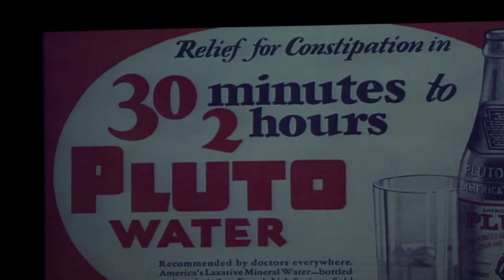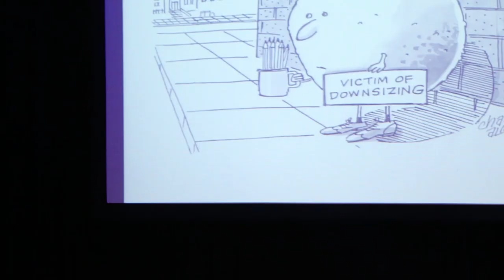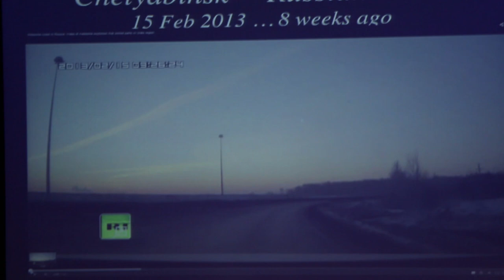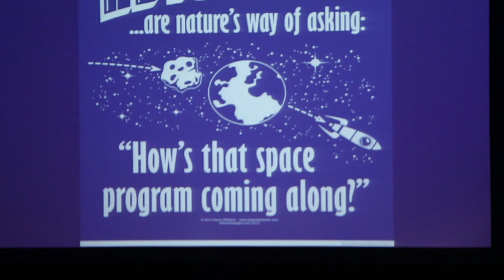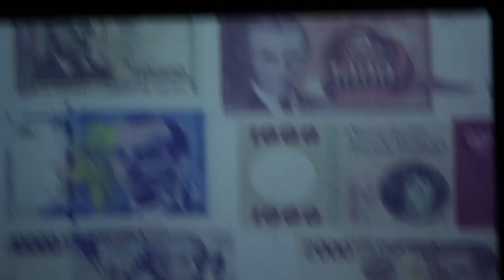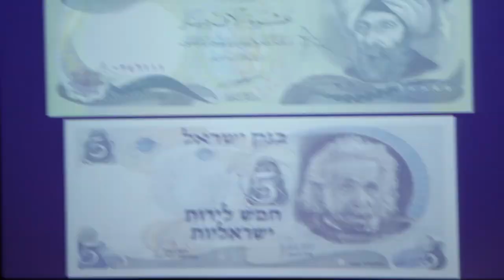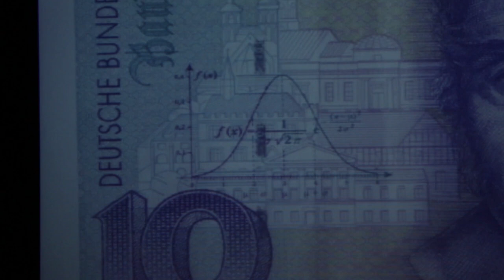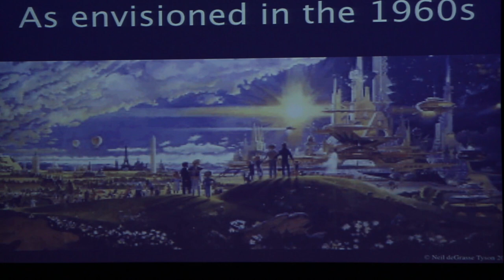Neil deGrasse Tyson "The Sky Is Not the Limit", University of Manitoba, March 13 2014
A pioneer in science literacy, astrophysicist Neil deGrasse Tyson will forever change the way we look at the beauty and grandeur of the universe. Get valuable insight into how scientists work in and think about the social, political and physical world. With wit, charm and eloquence, you'll hear the captivating story of a boy from the Bronx who, with a pair of binoculars, first looked up into the night sky and grew up to be the world's most beloved scientist.